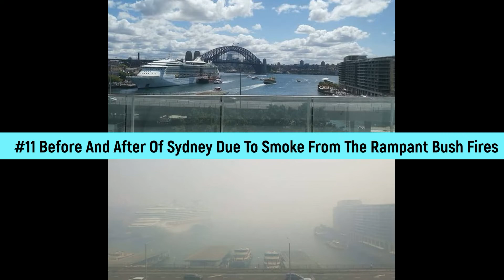Then And Now Photos Of Australia Show How Much Damage The Fires Have Already Done